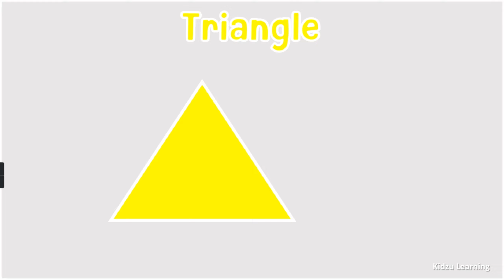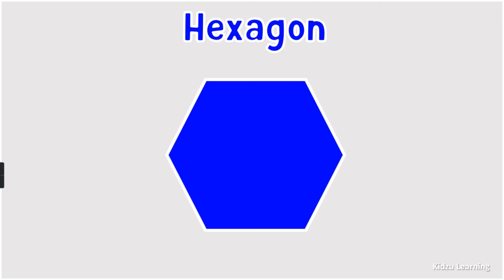Shapes | shapes name | name of shapes | shapes for kids |Geometry | Geometric shapes | Basic Shapes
Learn Shapes Vocabulary for Kids | Shapes in English | Shapes Name for Kids